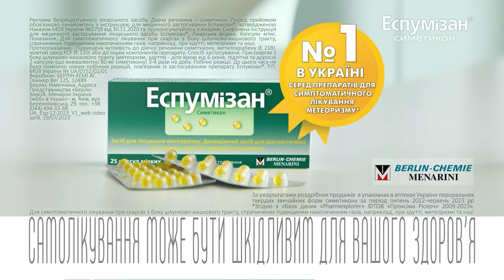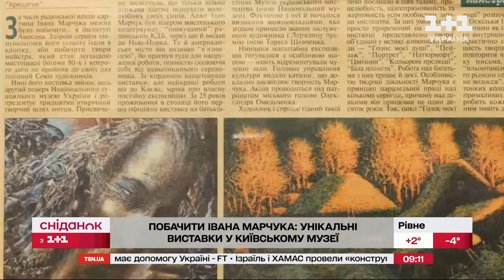Унікальна виставка картин Івана Марчука! Чому варто побачити роботи українського художника?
Унікальна нагода побачити роботи геніального українського художника. У національному музеї “Київська картинна галерея” триває одразу дві виставки Івана Марчука! Це – наш сучасник, художник зі світовим ім’ям! Музею вдалося зібрати максимальну кількість картин митця. А деякі роботи взагалі експонуються вперше! Деякі мають загадку, яку уважні відвідувачі мають помітити та розгадати. Чому не можна пропустити нагоду відвідати ці виставки? Розкажемо і покажемо далі.